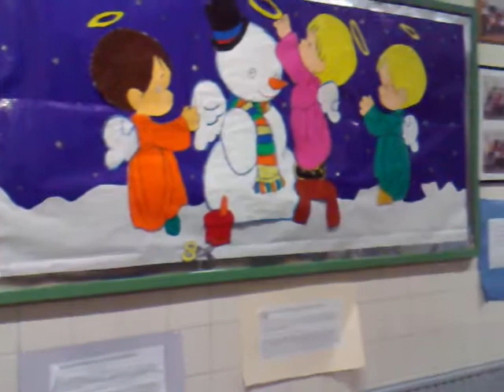Navidad 2009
Festival de Navidad